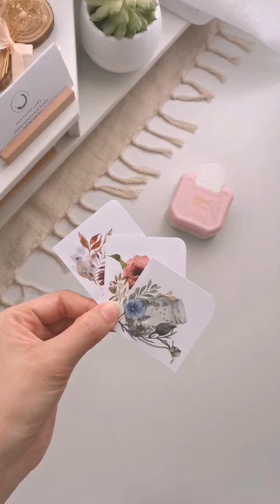Try-out my new corner cutter & journa! | Journal with ME | Featherflame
Featherflame products available to ship worldwide!
Don't forget to apply coupon for the best deals during checkout!

Creative ideas for journaling / junkjournal / and handmade books!
Do you want to get more art journal inspirations?